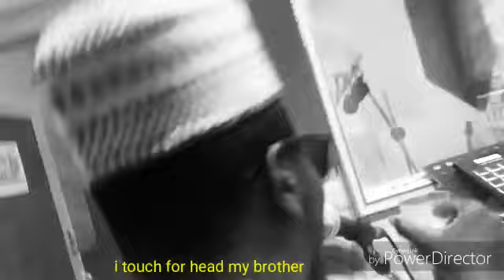B.R - kizz Daniel Fuck You Challenge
Northern indigenous Rapper B.R dropped his own version of Kizz Daniel Fuck you challenge#😊Download, Warch and Repost on IG please🙏🏽🙏🏽Thank You